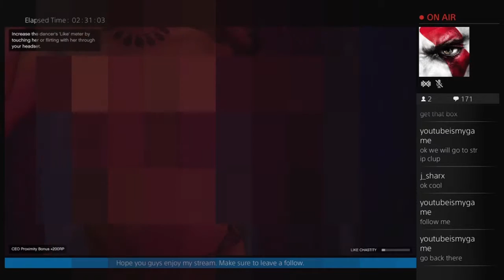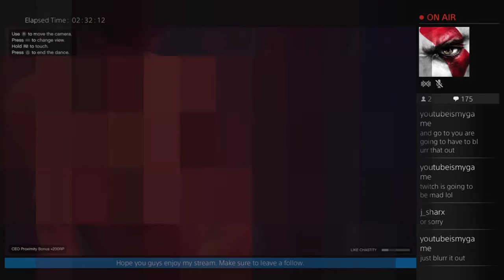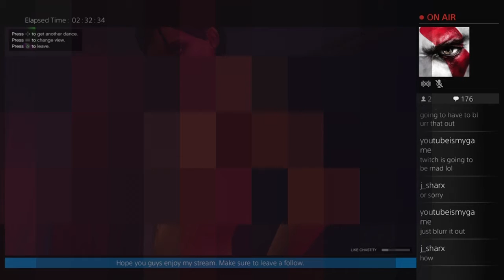(GTA 5) Me Having Fun at the Strip Club